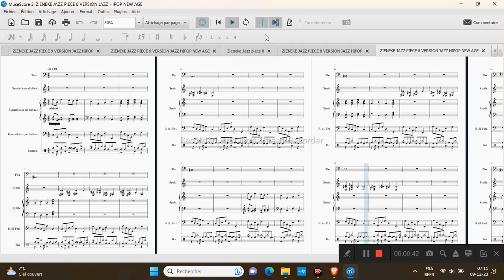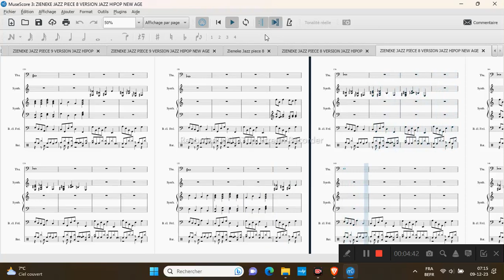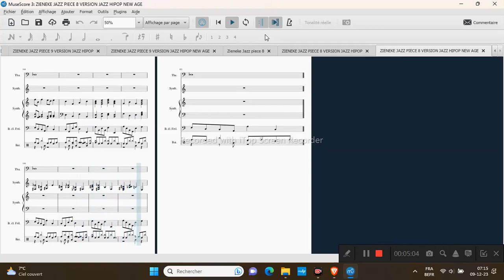ZIENEKE JAZZ PIECE 8 VERSION JAZZ HIPOP NEW AGE